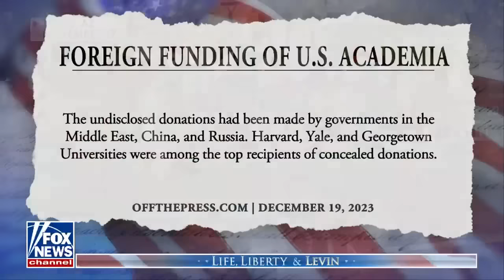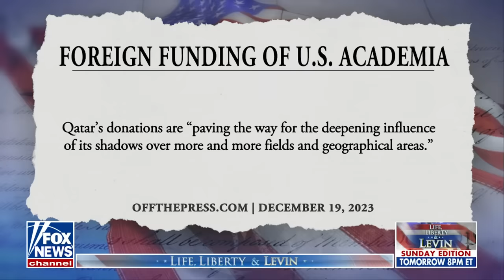Mark Levin: These countries own America's colleges and universities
Fox News host Mark Levin discusses revelations that allege billions in foreign funding of U.S. academia on 'Life, Liberty & Levin.'